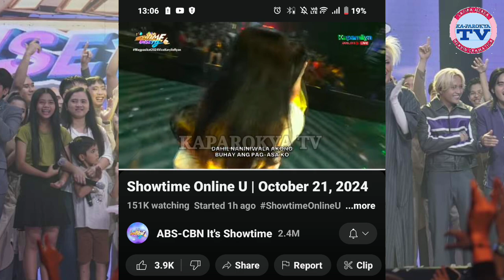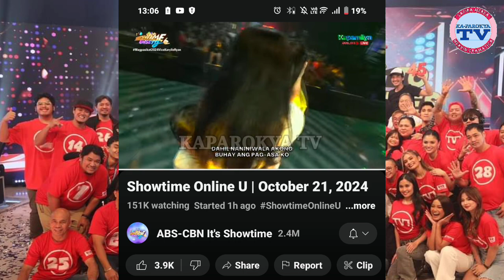IT'S SHOWTIME BOKYA? ANYARE? EAT BULAGA HOST SA ARANETA?